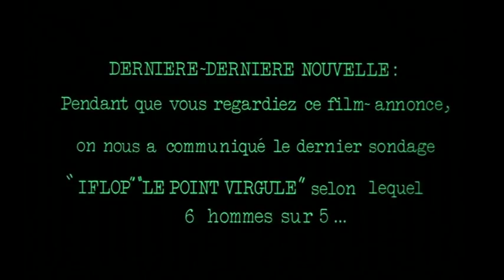Les Hommes préfèrent les grosses (1981) - Bande-annonce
LES HOMMES PRÉFÈRENT LES GROSSES (1981)
un film de Jean-Marie Poiré
avec Josiane Balasko, Luis Rego, Dominique Lavanant, Daniel Auteuil, Ariane Lartéguy, Xavier Saint-Macary, Thierry Lhermitte, Martin Lamotte, François-Éric Gendron…
Synopsis : Lydie prend possession d’un grand appartement pour son fiancé et elle. Mais il la quitte. Le loyer étant trop cher, elle opte pour la cohabitation. C’est un mannequin, Eva, qui lui loue la chambre. Eva a beaucoup d’amis et Lydie, possédant un physique moins avantageux, voit sa vie bousculée...